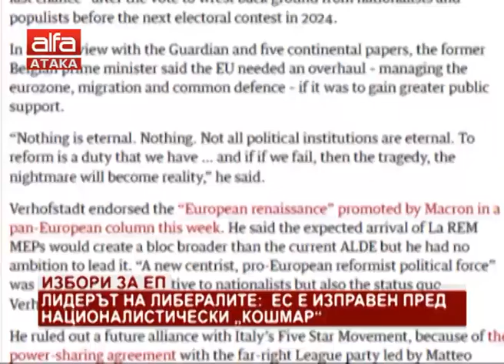Лидерът на либералите: ЕС е изправен пред националистически "кошмар" /06.03.2019 г./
Изборите през май биха могли да предвещават голямо разклащане на Европейския парламент, коментира Верхофстад